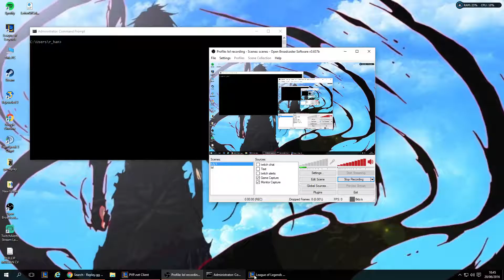Skarner vs hecarim jungle hard game silver 5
Skarner jungle vs hecarim hard game team flame no vision we were winning then losing then we won so it was all good i tried to stay positive and keep telling them we could win and we did :)